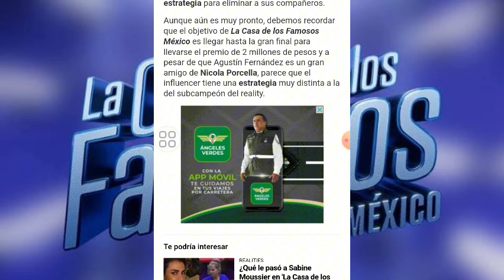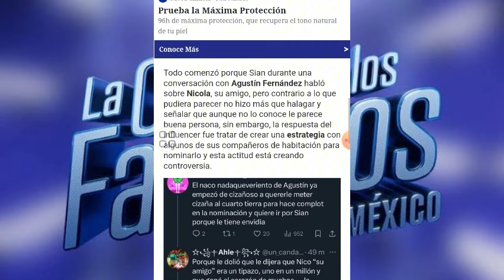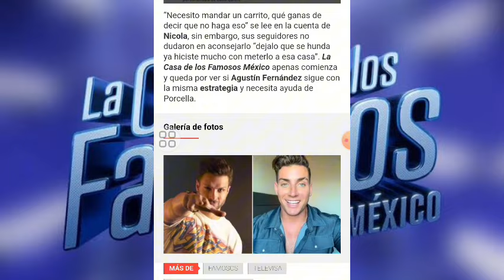AGUSTÍN FERNÁNDEZ EMPIEZA DE CIZAÑOSO Y NICOLA PORCELLA LE MANDA AYUDITAS I LA CASA DE LOS FAMOSOS